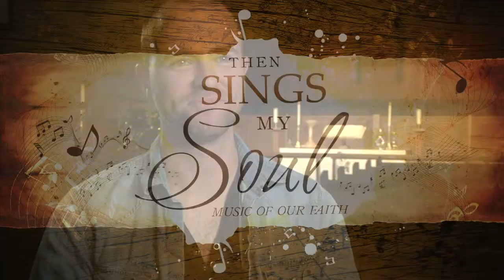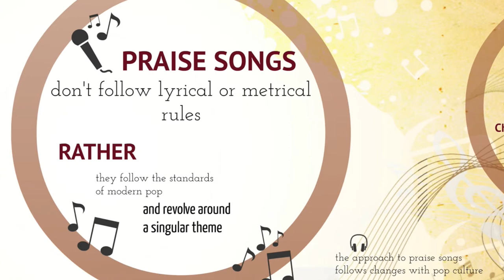Hymn and Praise Music